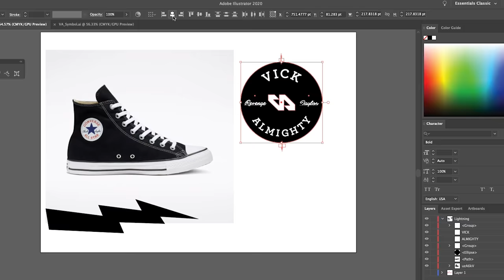Vick Almighty Creates Custom Chuck 70s With A Laser Machine!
Chucks or Revenge Storms? Or how about Chuck Storms? The great Vick Almighty takes these two sneaker brands and transforms them into one sneaker!

Sometimes simplicity goes the furthest and in today's video is a prime example of Vick adding some small details to such a classic silhouette. You do not want to miss out on Vick Almighty's latest creation where he puts his mind and his customization skills to the test! We want to hear from our YouTube community! What customs or restorations do you want to see Vick do in the future?